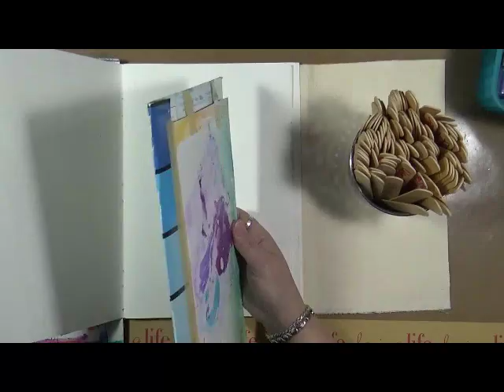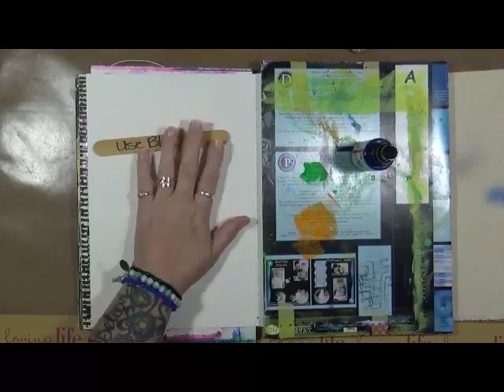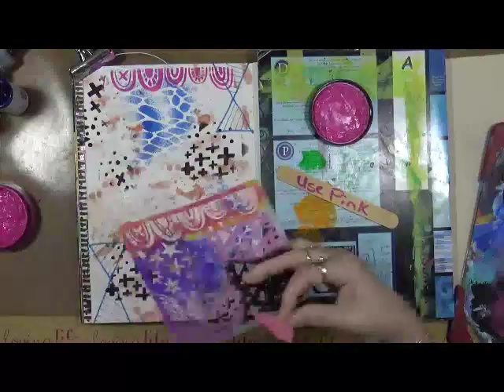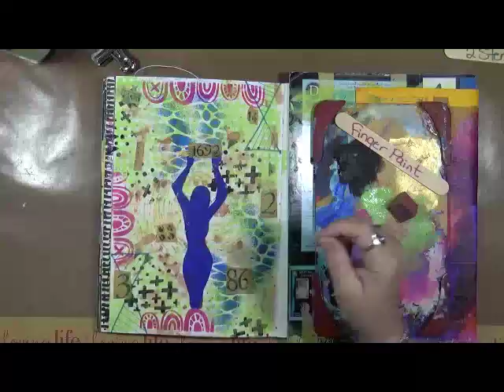Pick 10 july